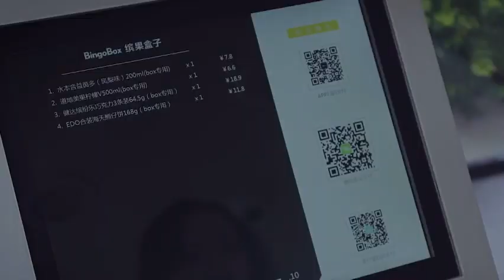El futuro de las tiendas y supermercados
La tienda opera completamente mediante el uso de Inteligencia Artificial (IA), con un mínimo número de personal para mantenimiento. Primero, el consumidor abre la puerta y se registra a través de WeChat, una red social muy popular que permite hacer pagos electrónicos. A pesar de su tamaño, Bingo Box almacena cientos de artículos, incluyendo una selección de comida fresca. El cliente escanea el código de barras de cada producto. Finalmente hacen el pago mediante WeChat o Alipay, otro método de pago electrónico.  Al dejar la tienda, una cámara se asegura que sólo te estés llevando lo que pagaste. Cámaras con tecnología de reconocimiento facial detectan usuarios no registrados. Las tiendas de cuentan con una línea para solicitar servicio al cliente. Cada tienda es móvil, lo que permite al dueño de la franquicia colocarla donde quiera. El personal va a la tienda de vez en cuando para abastecer los productos.